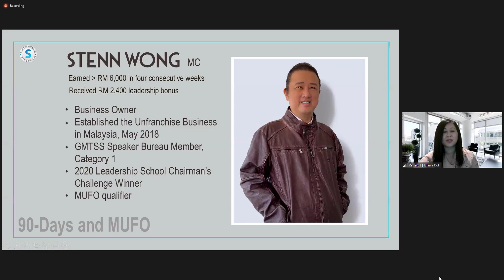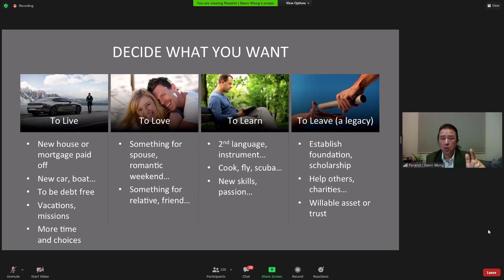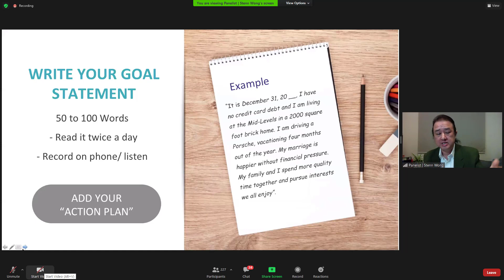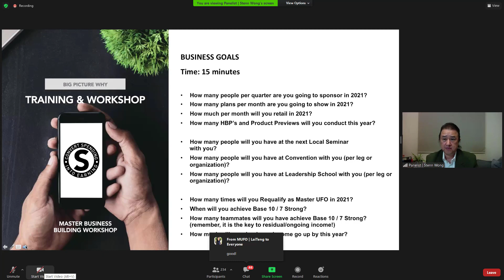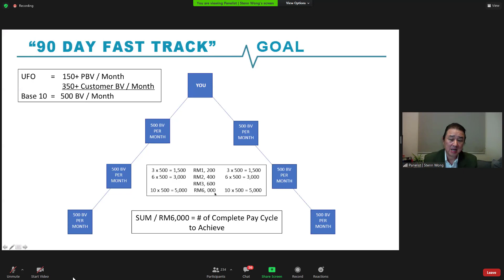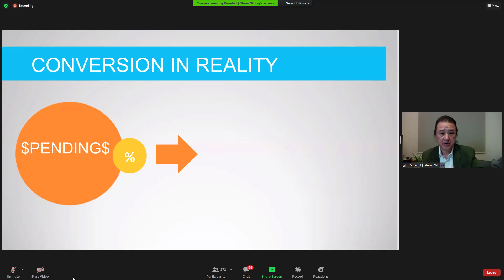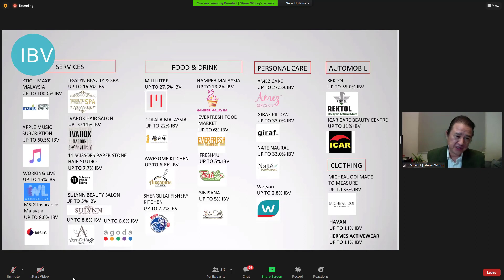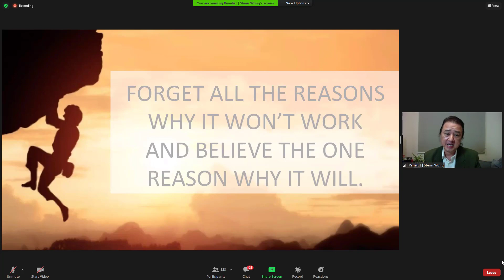Stenn Wong 90 Days MUFO Program - English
Stenn Wong ENG 90 Days MUFO